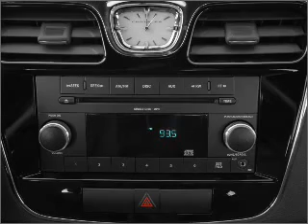2011 Chrysler 200 - Greenville Tx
Year: 2011
Make: Chrysler
Model: 200
Trim: Touring
Engine: 2.4 liter inline 4 cylinder 16 valve
Transmission: Automatic
Color: Deep Cherry Red Crystal
Mileage: 0
Address:
5401 I-30